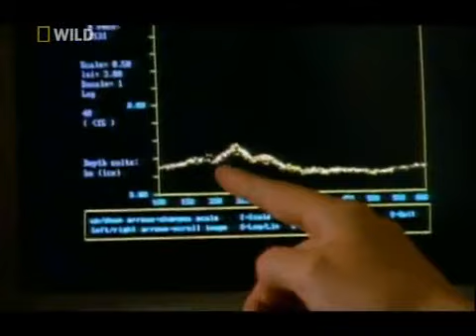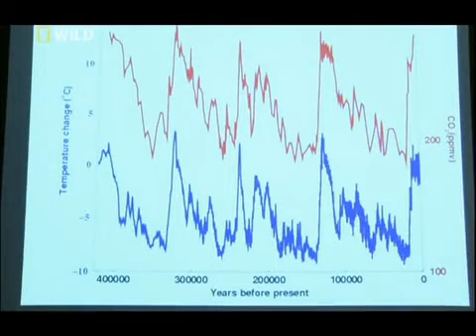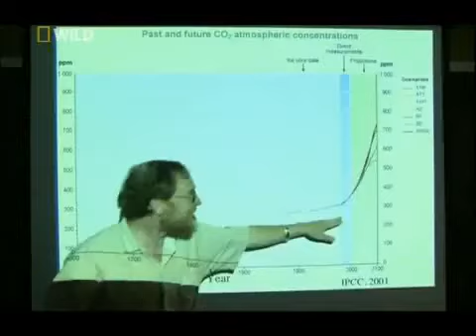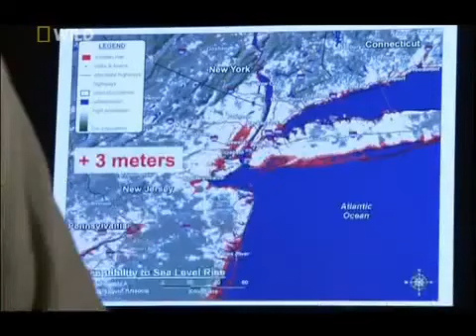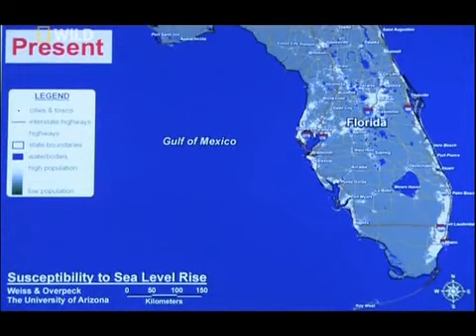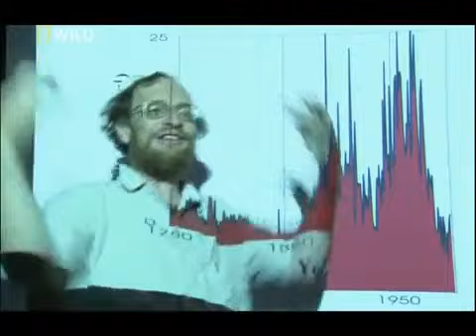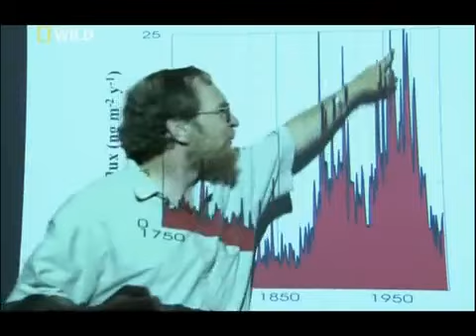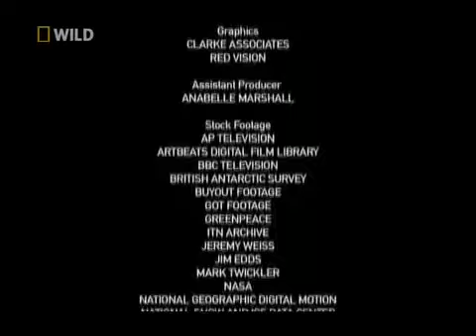National Geographic Bilimin Ta Kendisi Eriyen Buzullar